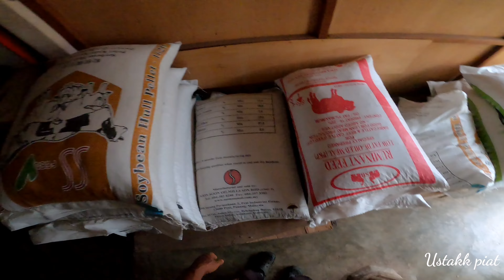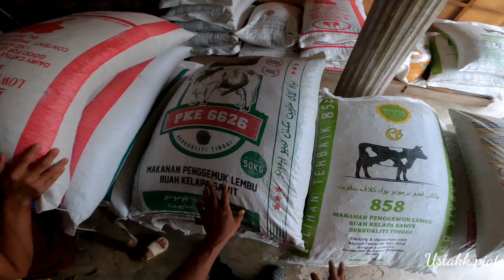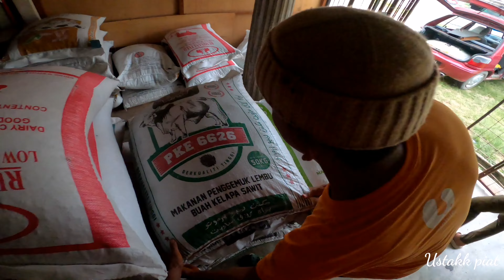patut boikot dedak. pasaran arnab pedaging jatuh.